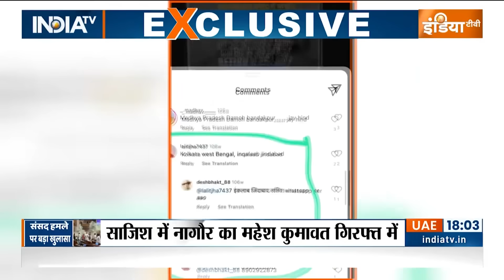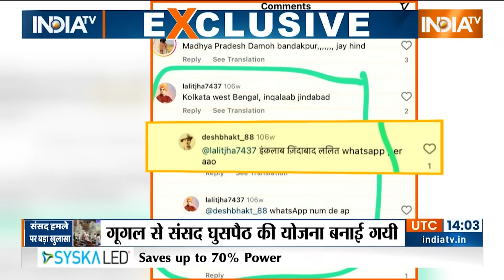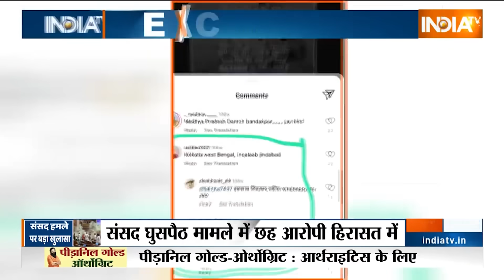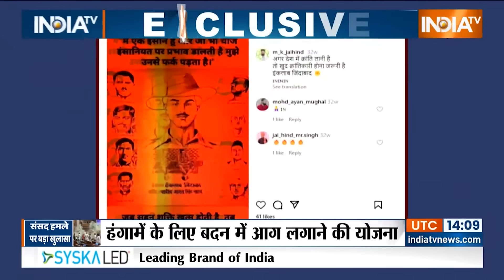Dharmyudh: संसद के हमलावरों ने क्यों कहा..बस एक BOMB चाहिए ? Parliament Security Breach | Lalit Jha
जो लोग इनके लिए पॉलिटिकल शील्ड तैयार कर रहे उन्हें ये रिपोर्ट जरूर देखनी चाहिए...कोई बयान देने से पहले पूरा सच जान लेना चाहिए..